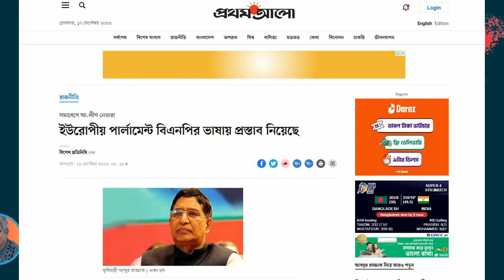ইউরোপীয় পার্লামেন্ট বিএনপির ভাষায় প্রস্তাব নিয়েছে? Masood Kamal | KOTHA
কৃষিমন্ত্রী আবদুর রাজ্জাক বলেছেন, ইউরোপীয় পার্লামেন্ট নাকি বিএনপির ভাষায় প্রস্তাব গ্রহণ করেছে। প্রশ্ন হচ্ছে- এটা কি বিএনপির ভাষা, নাকি জনগণের ভাষা? জনগণের ভাষা যদি বিএনপির মুখ দিয়ে উচ্চারিত হয় তাহলে তাতে দোষের কি আছে? এ নিয়েই আজকের আলোচনা।

* ANTI-PIRACY WARNING *